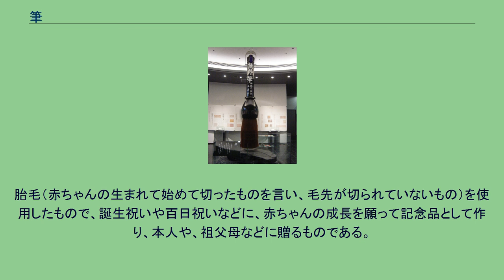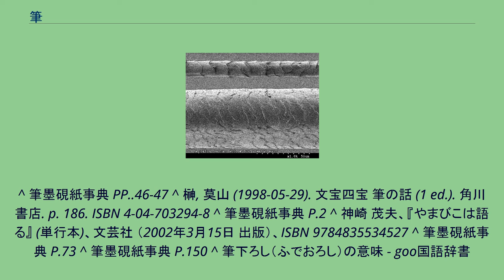筆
さまざまな筆 筆（ふで）とは、毛（繊維）の束を軸（竹筒などの細い棒）の先端に付けた、字や絵を書くための道具である。
化粧にも用いられる。
毛筆（もうひつ）ともいう。
軸（柄）の部分（筆管）を手に持ち、毛の部分（穂）に墨や顔料をつけ、紙などの書く対象にその毛をなすり付けることによって、字を書いたり絵を描いたりすることができる。
穂の長さにより長鋒・中鋒・短鋒に分けられる。
また、穂の大きさにより大筆・小筆という分類もある。
材料の毛には通常、獣毛が利用される（まれに化学繊維が使われることもあり、記念品用などには人毛も使われることがある）。
剛毛（馬・鼬・狸などの毛が用いられる）、柔毛（羊・猫・栗鼠などの毛が利用される）などのほか「特殊筆」として、鶏・孔雀・マングース・鼯鼠の毛を用いたものや、獣毛以外にも藁や竹を使用したものも生産されている。
剛毛と柔毛の数種類の毛をまぜて、弾力をもたせて適度に書きやすくしたものを兼毫（けんごう、兼毛とも）と言う。
日本に現存する最古のものは「天平筆（雀頭筆）」であるとされており、正倉院に残されている。
通常、大筆（太筆）は穂を全ておろす（ノリを落とす）が（根元に短い毛を意図的に残し、弾力を高めているものに関しては根元を固めたままにすることが多い）、小筆（細筆）は穂先だけをおろすのが良い。
ただし、仮名用に於いて、やや大きめの面相筆は根本までおろすことが多い。
小筆の穂先は特に繊細なため、陸（墨を磨る部分）で穂先をまとめるために強くこすりつけることは極力避ける。
墨などで固まった穂先を陸にこすりつけて、柔らかくしようとすることは絶対にしてはならない。
硯は固形墨を磨（す）るためのヤスリであり、墨液が潤滑の働きをするとは言え、そのヤスリにこすりつけることは穂先を硯で磨ることと同じであり、穂先をひどく傷めてしまうからである。
大筆も硯の陸の部分で毛をこすりつけないこと。
大作を作る時などは、墨磨り機などで磨った墨をプラスチックや陶器の容器に移し替えて使うことが多い。
電子顕微鏡で観察した羊毛（上）と人毛（下）の表面 毛は顕微鏡で見るとウロコ状の表皮に包まれた物体であることがわかる。
ウロコ状の部分をcuticle（キューティクル：表皮構成物質）と呼ぶ。
人毛の場合、このキューティクルの隙間は0.1μmであり、水などがこの隙間から進入すると毛全体が膨らみ反る。
そのため、作られた直後では膨らんだり毛が反り返るなどして性能を活かしきることができない。
ススは、元素的にはカーボン（炭素）である。
このスス成分がキューティクルの隙間に沈着し、水分の浸透を防止し、膨らんだり反ったりしなくなる。
さらに、これによりコシが出て、墨の含みも良くなり、最も良い状態でその性能を活かすことができる。
羊毛では、作成直後は透通るような白い色をしているが、使い込むに従って銀色に、さらに長年を経ると黄金色に輝き、使用者自身の書きぶりが毛の癖となって表れ、その人の体の一部の如く使いこなしやすくなる。
しかしその状態になるには、墨液よりも、摩った固形墨の方が良いと言える。
製造の途中で不揃いな毛などをすいており、書字中に抜けてくるのは抜き出し損ねた残りであって少量であれば問題ない。
切れや抜けが多いと毛が減り、割れを起こしたり、毛先が効かなくなって使えなくなる。
前項のように、使うほどに本来の能力が引き出されてくるが、それには墨の選び方や洗い方も大事になってくる。
墨の成分は、主にススと膠（ニカワ：コラーゲン・ゼラチン成分）から作られている。
品質の劣悪なものは、ニカワに安価な海外の魚のコラーゲンを使うなどするため、ニカワの成分が毛に対してストレスを与え、キューティクルを傷める。
人によってはリンスやコンディショナーなどを塗布してキューティクルを守ろうとすることがあるが、前述の通り、キューティクルの隙間にススを入れることが大事であって、リンスやコンディショナーなどは隙間に入り込んでススの入りを阻害し、コシを与えず逆に寿命を縮めることになる。
穂先に墨が残らないようによく水洗いする。
ただし、作られてすぐ水に長時間浸すことは、毛に水が入り込み膨らんでキューティクルの隙間が大きく開き、毛が切れやすくなる。
同じ理由で、穂先を固めるためのノリ成分を、水に長時間さらして落とすのは適当でない。
小筆を洗う場合は、穂先を擦り切らせないよう気をつける。
根元については、よくすすぎ、根元にニカワ分が残らないようにする。
ニカワ分が溜まると、膨張するなどして筆管が割れるので注意が必要である。
ニカ...